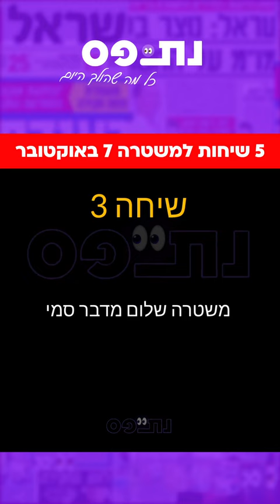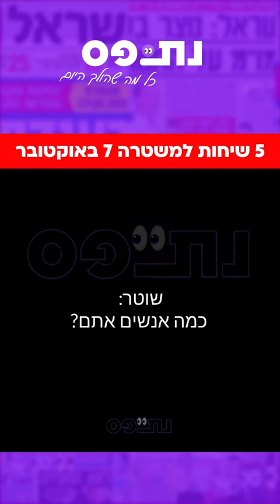שיחות טלפון למשטרת ישראל בשביעי לאוקטובר